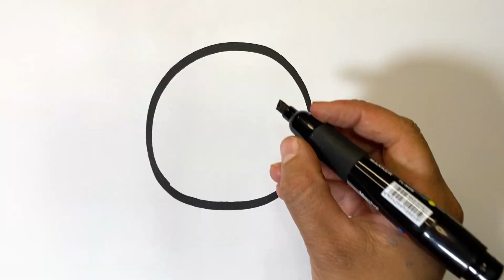Drawing cute characters | ارسم شخصيات كيوت للاطفال الصغار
we will teach you how to draw cute characters